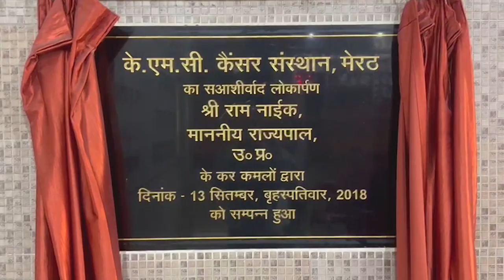मेरठ में दो पक्षों में जमकर पथराव, फायरिंग, तीन गिरफ्तार - First Byte Tv